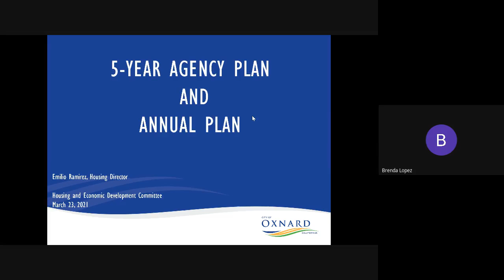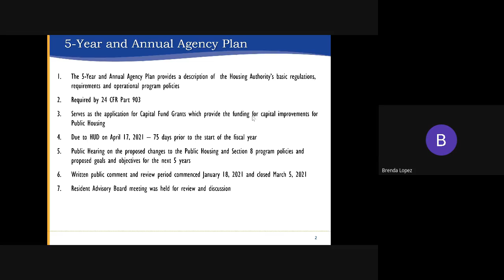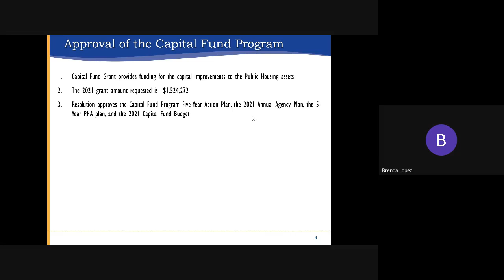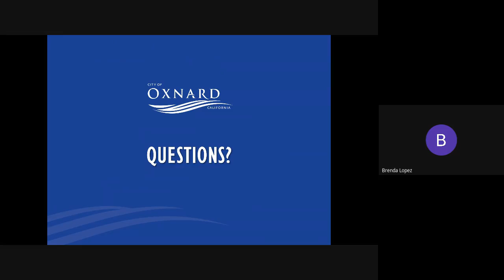Comm Services, Public Safety, and Housing & Development - 3/23/2021 - Agenda Item D2